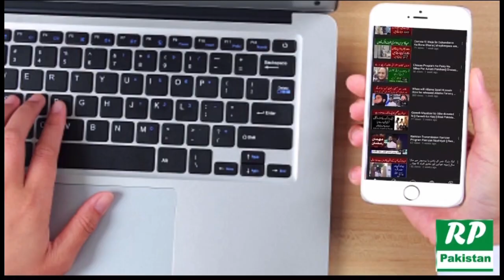Famous Youtuber Syed Basit Ali Ne Showbaz Ko Chor Diya || Real Pakistan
معروف یوٹیوبر سید باسط علی نے شوبز چھوڑ کر سیاست میں آگئے